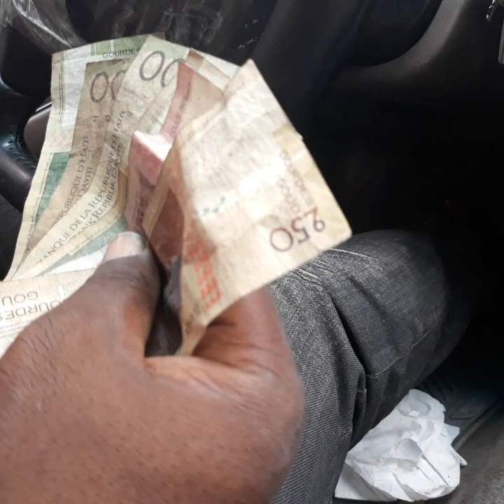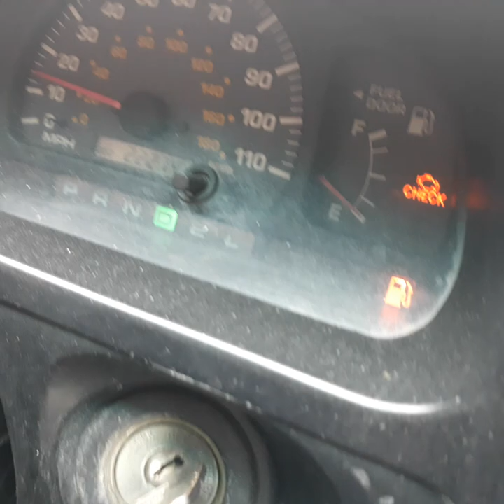THE REAL STREETS of Léogâne Haiti 2020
ESPANOL AQUI